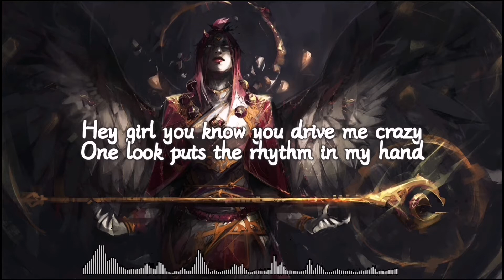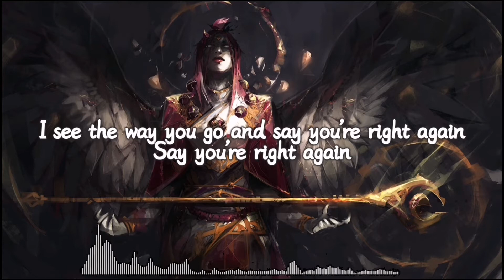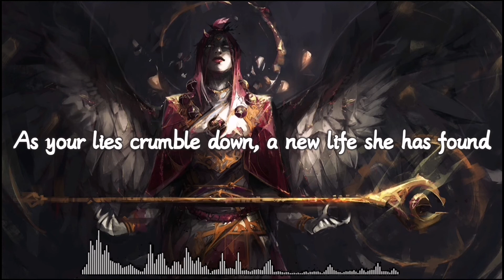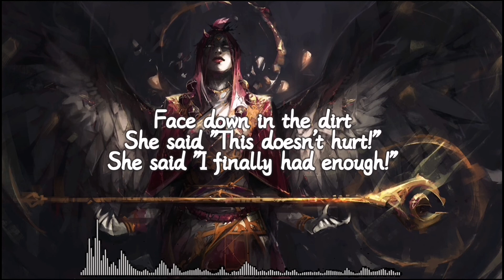The Red Jumpsuit Apparatus performing - Face Down (Lyrics)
Music video by The Red Jumpsuit Apparatus performing Face Down.

Follow The Red Jumpsuit Apparatus
is.gd/oHlWDY